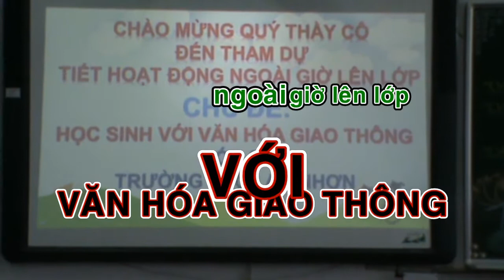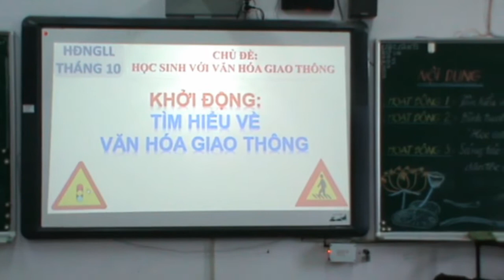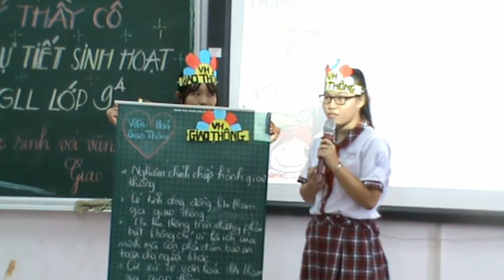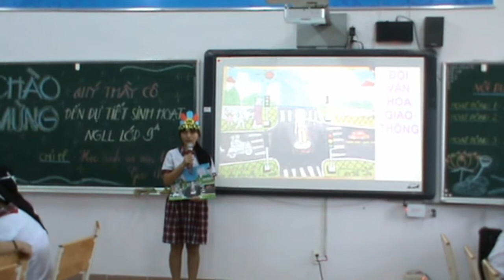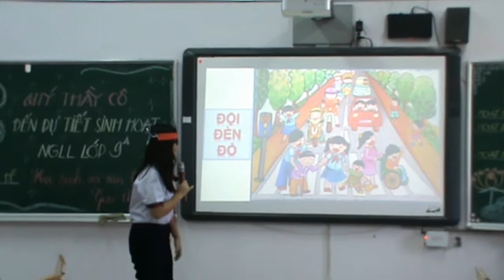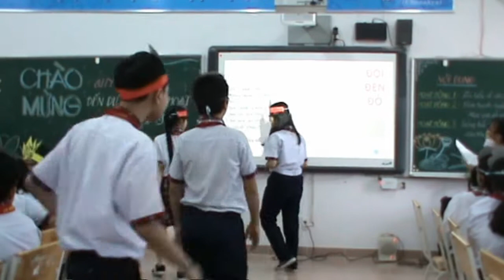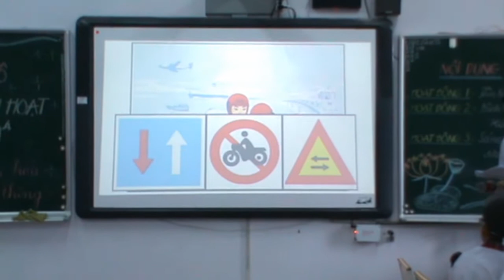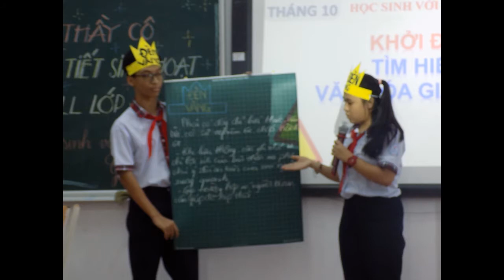HỌC SINH VỚI VĂN HÓA GIAO THÔNG